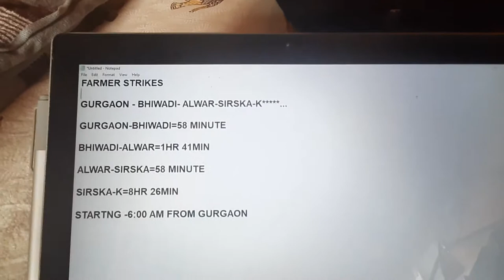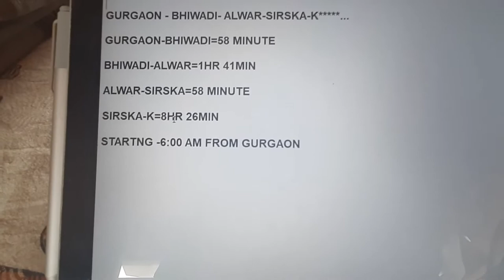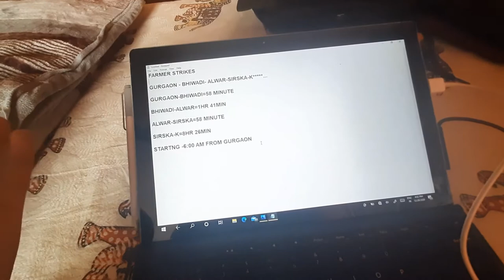8 GHANTEY KI DRIVE FROM G2K !!!